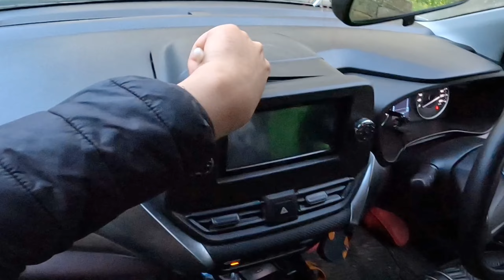How to use a Wire Connector in a Car Wiring